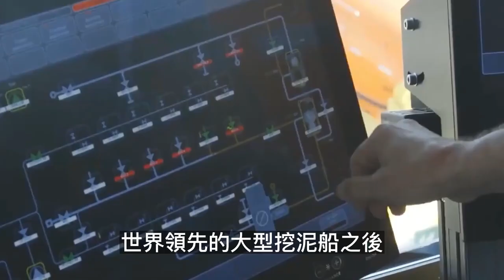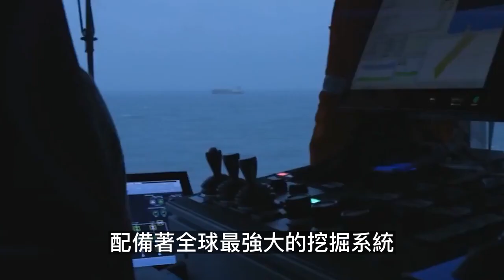昔日4噸黃金只能買二手，如今世界第一嚴謹對外租售，中國挖泥船到底有多厲害？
我们的内容均遵循公平、尊重的原则，绝对不会宣扬或鼓励任何形式的仇恨言论。 7知識局 中國製造 科普知識 基建狂魔 挖泥船 天鯨號 强国观察 中国看客 我们的视频会遵循公平、尊重的原则，确保不会包含任何仇恨言论的元素。